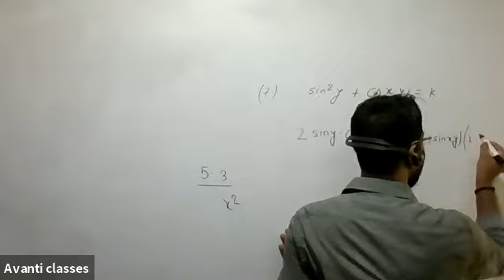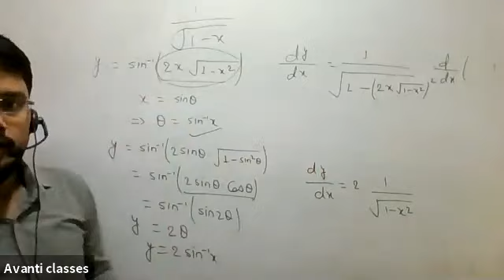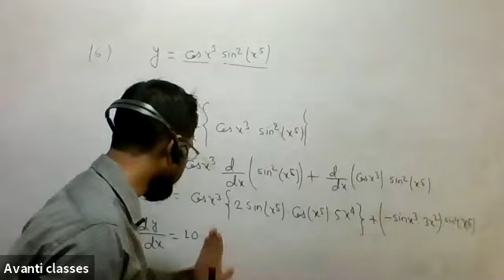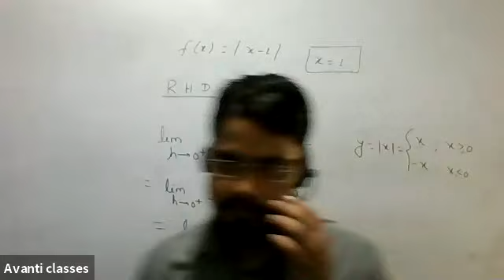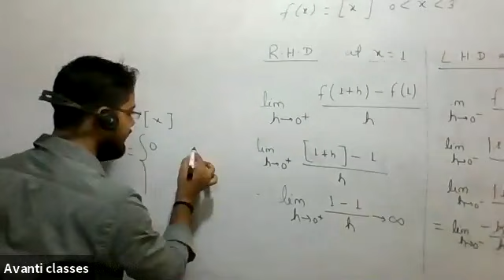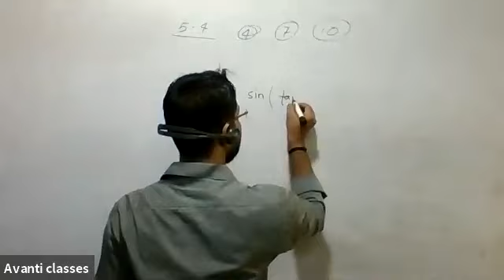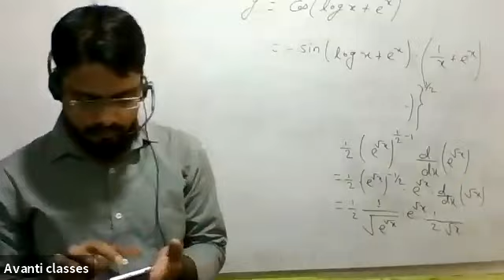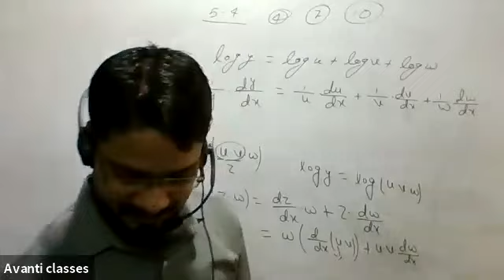MATH CLASS BY SUNIL GUPTA